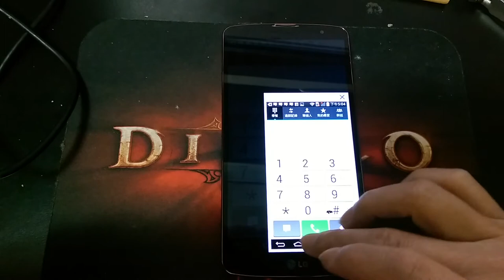LG G Pro 2- 單手操作